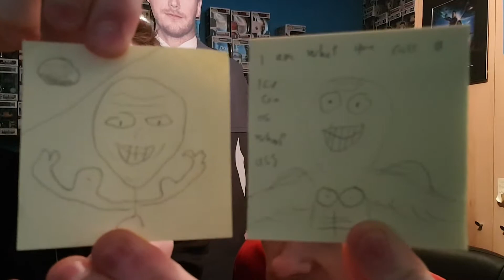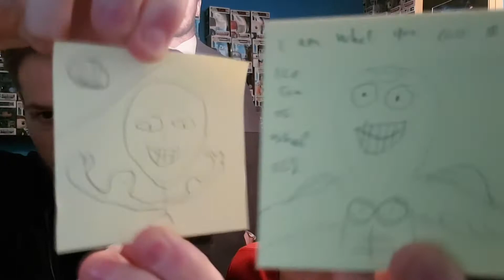Watching Hobbs & Shaw Everyday Until Dwayne Johnson, Jason Statham & Idris Elba Notice Us - Day 10